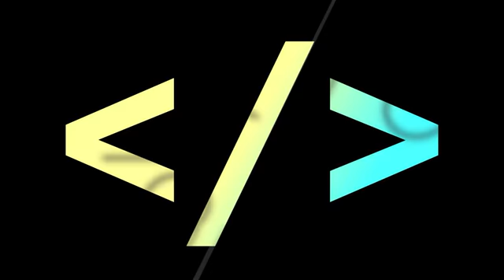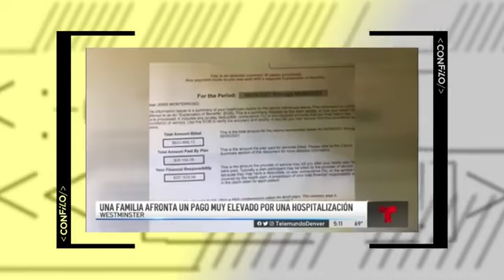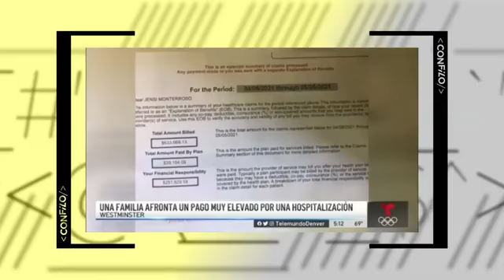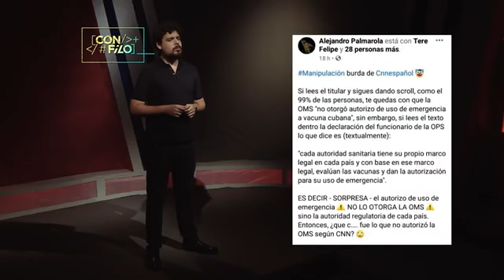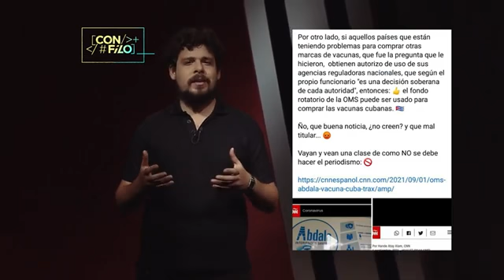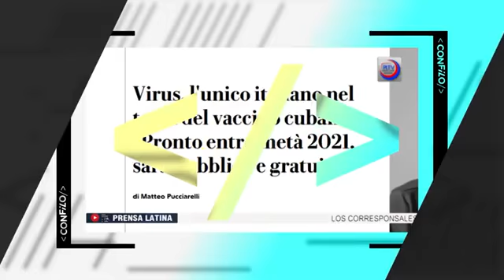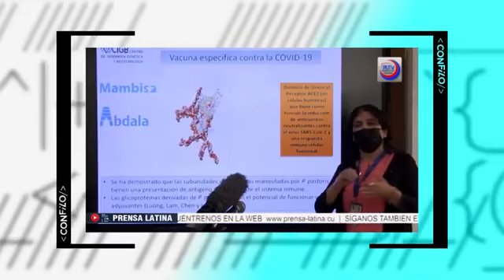CON FILO FAKE NEWS Y CAMPAÑAS contra las VACUNAS CUBANAS ¿POR QUÉ NIEGAN SU EXISTENCIA?